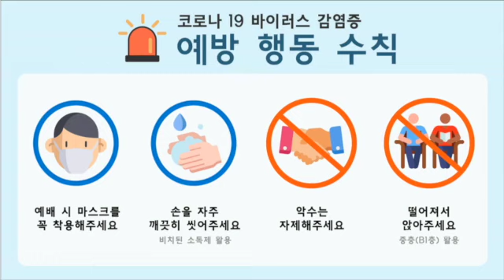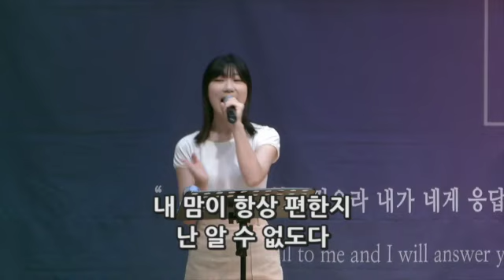동부교회 금요기도회 찬양 (인도자 : 윤지용 준목)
2020년 06월 19일 금요기도회 찬양

 인도자 : 윤지용 준목